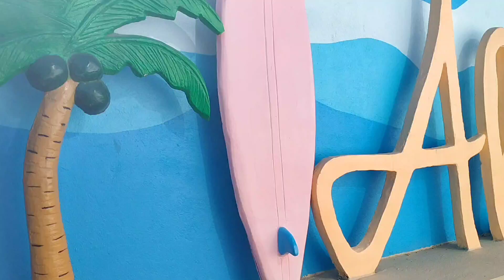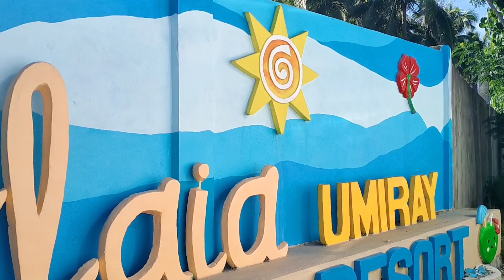Company Outing/ Funny Games 2023 in"Alaia Umiray Beach Resort (Dingalan Aurora)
grabe sya ng outing na ito.dami kong tawa dito sa palaro na ito.